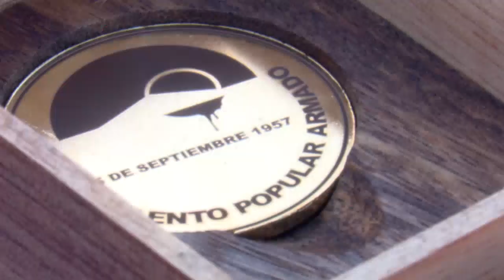Entregan Sello conmemorativo por 5 de Septiembre en Cienfuegos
En el parque de Cienfuegos que recuerda a los héroes y mártires de la sublevación armada popular del 5 de Septiembre de 1957, se entregó el Sello conmemorativo Aniversario 65 de ese hecho histórico. La medalla reconoce a empresas, personalidades y trabajadores del territorio con  notable desempeño en los últimos años.